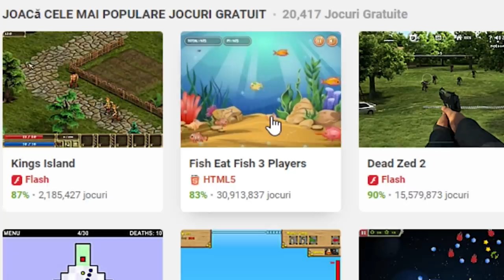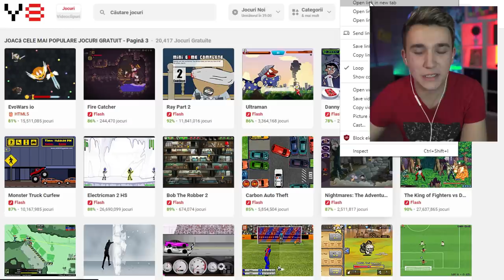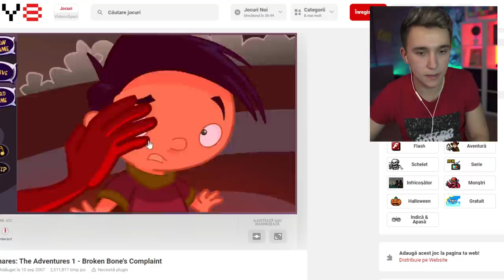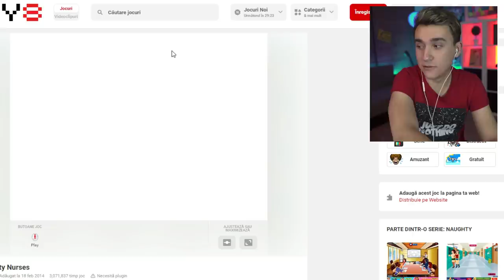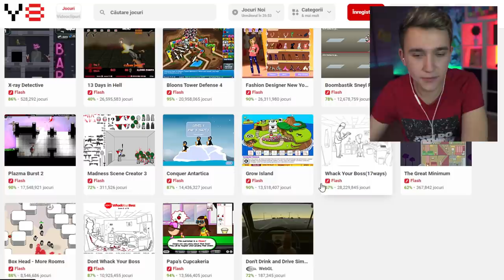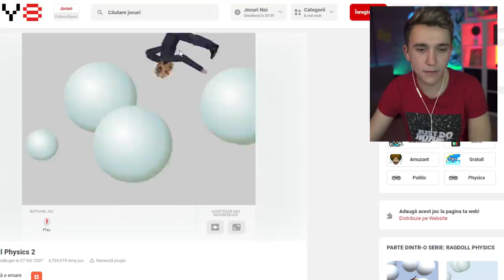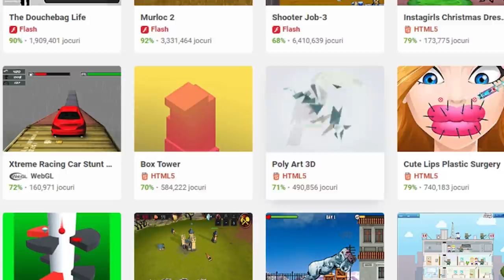Jocurile copilariei de pe Y8 (intru dupa 10 ani)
💥 Incepe cu 50,000 monezi si castiga un campion epic ca parte din programul special pentru playerii noi.

Am revenit in lumea copilariei mele. Am intrat pe Y8 dupa 10 ani sa vad ce se mai intampla cu jocurile pe care le jucam cu multi ani in urma!

Instagramul meu unde puteti sa imi lasati propunerile pentru urmatorul clip @alpacalegion